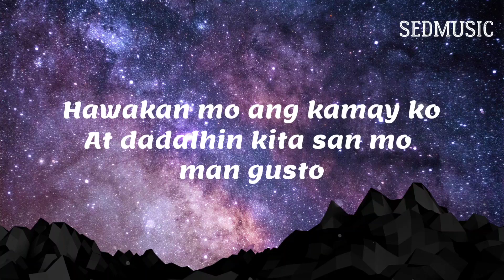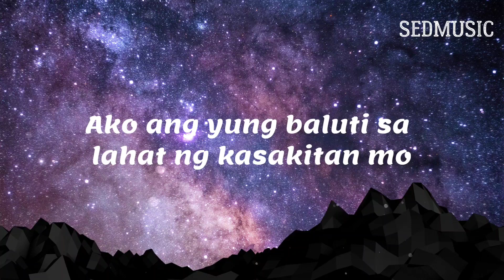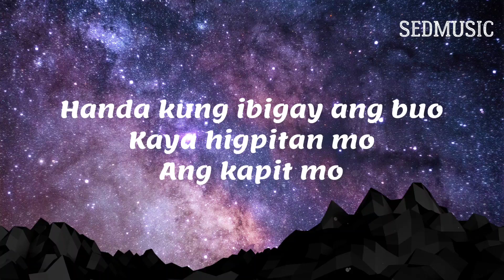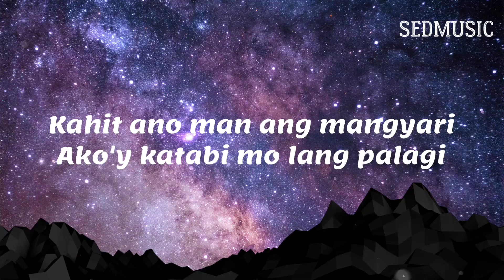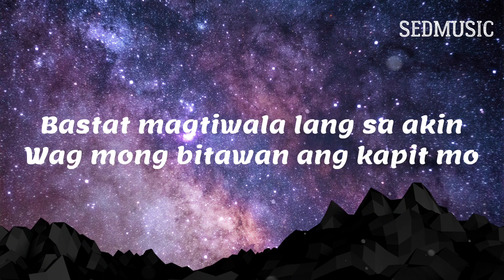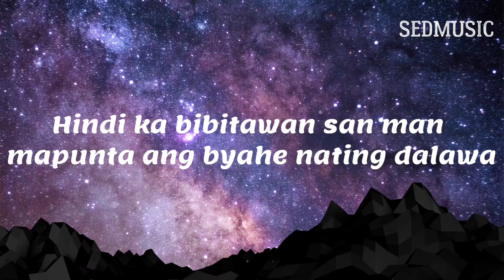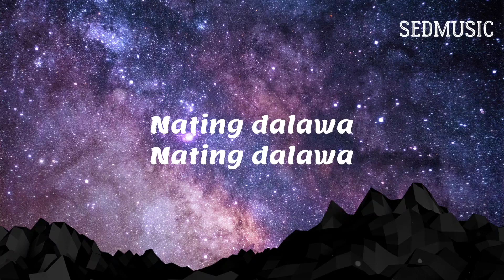John Roa - Byahe (Lyrics)|Sedmusic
🎵 Song: Byahe
🎧 Artist: John Roa

Lyrics
JRoa
Yeah, yeah, yeah, yeah, yeah, yeah
No, no
Oh, oh-oh-oh-ooh-oh
No, no, no, no, no
Hawakan mo ang kamay ko
At dadalhin kita sa'n mo man gusto
Ako'ng magsisilbing gabay mo (gabay mo)
Ipikit mo ang 'yong mga mata at lilipad tayong dalawa
Takasan natin ang mundo
Wala nang iba, ikaw lang at ako
Handa 'kong ibigay ng buo
Ang puso ko sa 'yo lang talaga kaya humawak
Sa 'king kamay, handang ibigay
Lahat ng naisin mo para sa ating paglalakbay
Ang 'yong kamay, sa akin ibigay
Hindi ka bibitawan sa'n man mapunta
Ang byahe nating dalawa
Oh-ooh-oh-oh-oh-oh-oh-oh
Oh-ooh-oh-oh-oh-oh-oh-oh (nating dalawa)
Oh-ooh-oh-oh-oh-oh-oh-oh
Oh-ooh-oh-oh-oh-oh-oh-oh (nating dalawa)
Oh-ooh-oh-oh-oh-oh-oh-oh
Oh-ooh-oh-oh-oh-oh-oh-oh (nating dalawa)
Oh-ooh-oh-oh-oh (yeah, yeah, yeah)
Hawakan mo ang kamay ko (ang kamay ko)
Ako ang 'yong baluti sa lahat ng kasakitan mo
Ako'ng magsisilbing gabay mo (oh)
Buksan ang 'yong mga mata, 'wag mong pigilan ang saya
Takasan natin ang mundo (ang mundo)
Sa lahat ng oras ay asahan mo
Handa 'kong ibigay ng buo (ng buo)
Kaya higpitan mo ang kapit mo
Oh-ooh-oh-oh-oh-oh-oh-oh
Oh-ooh-oh-oh-oh-oh-oh-oh (nating dalawa)
Oh-ooh-oh-oh-oh-oh-oh-oh
Oh-ooh-oh-oh-oh-oh-oh-oh (nating dalawa)
Oh-ooh-oh-oh-oh-oh-oh-oh
Oh-ooh-oh-oh-oh-oh-oh-oh (nating dalawa)
Kahit ano man ang mangyari
Ako'y katabi mo lang palagi
Basta't magtiwala lang sa akin
'Wag mong bitawan ang kapit mo
Oh-ooh-oh-oh-oh-oh-oh-oh
Oh-ooh-oh-oh-oh-oh-oh-oh (nating dalawa)
Oh-ooh-oh-oh-oh-oh-oh-oh
Oh-ooh-oh-oh-oh-oh-oh-oh (nating dalawa)
Oh-ooh-oh-oh-oh-oh-oh-oh